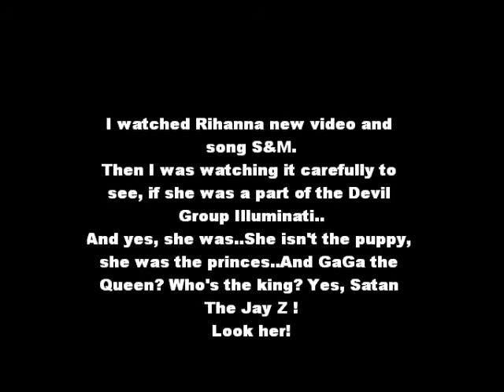So insain!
This is the scariest I ever seen..STOP LISTEN TO HER!! SHE IS BRAINWASHING YOU!!

Please, all muslims, christ , jewish..(all the God-belivier) STOP LISTEN TO THIS SHIT !! PLEASE!!